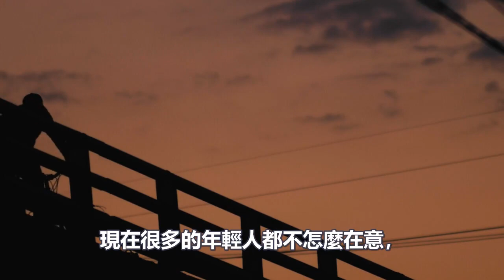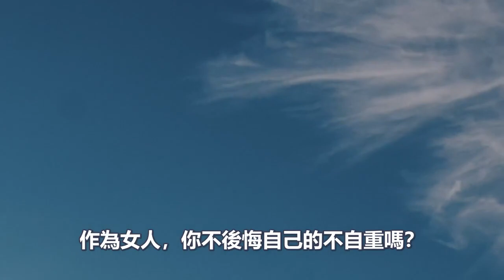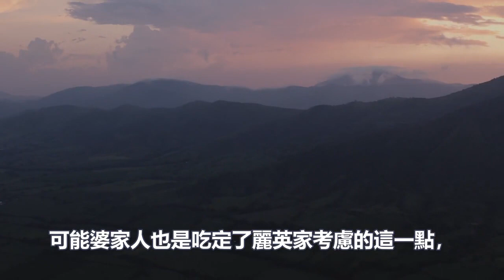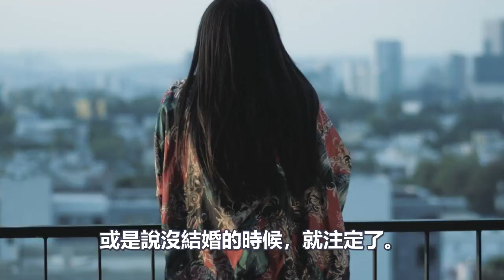未婚先孕婆家沒給彩禮，婚後不久小姑子結婚，婆婆算計我10萬陪嫁，我霸氣怒懟一句婆婆嚇得癱倒在地